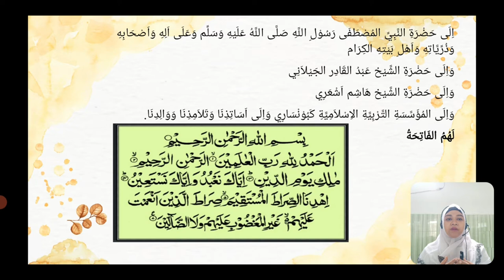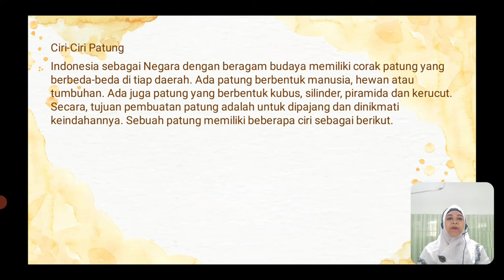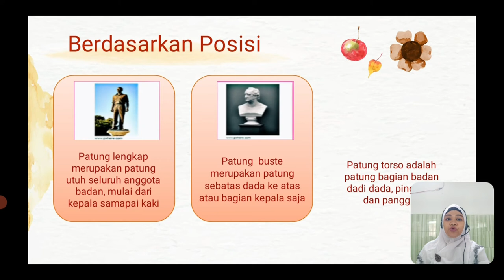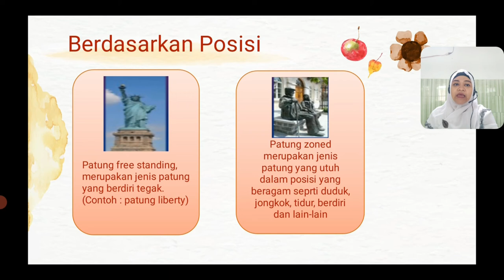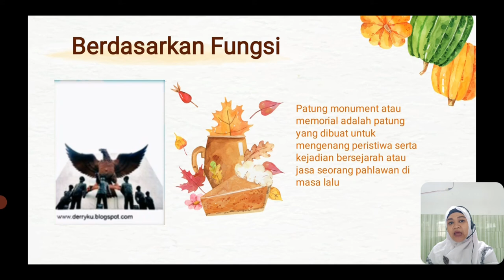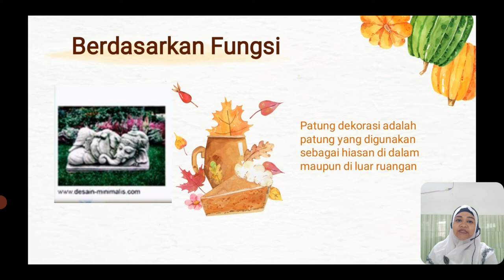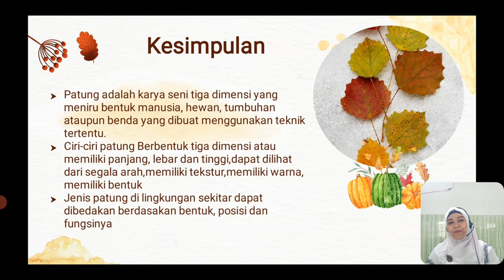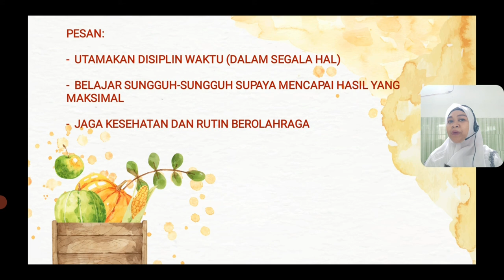BelajarbersamaSUKMA: Kelas 6 MI Islamiyah | SBDP | Memahami Patung